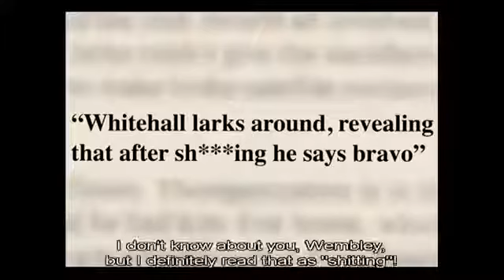Jack Whitehall "Mmmmm,DANONE"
BEST OF JACK WHITEHALL RIGHT HERE!!!